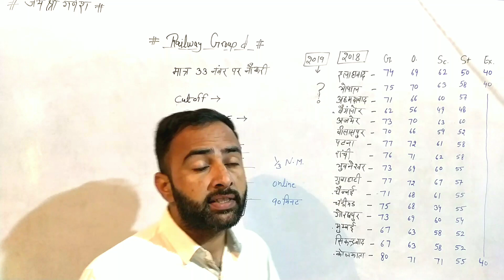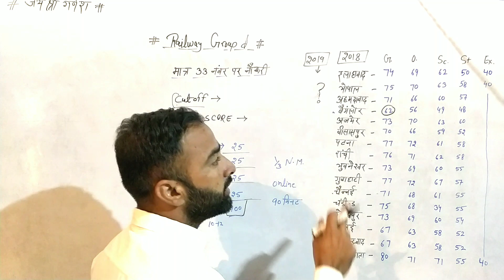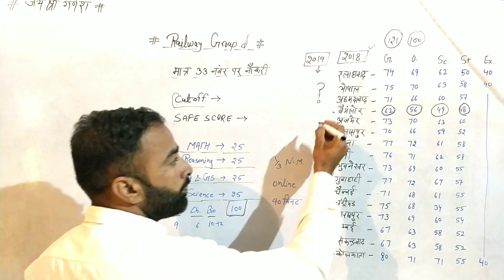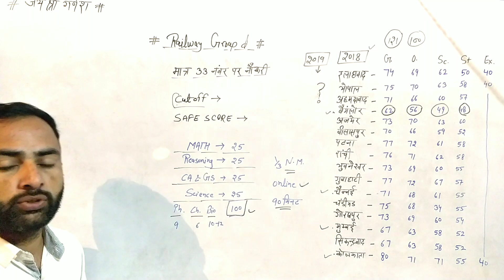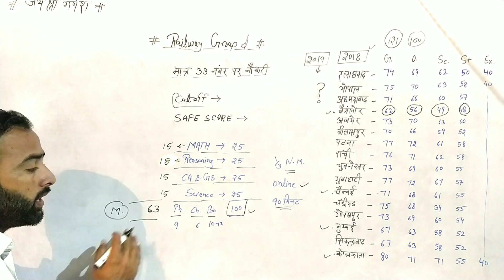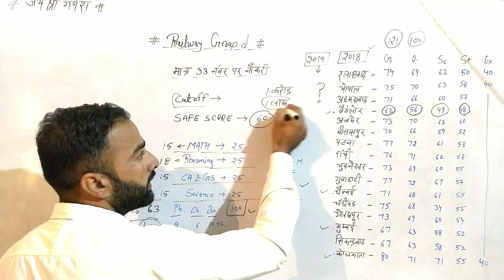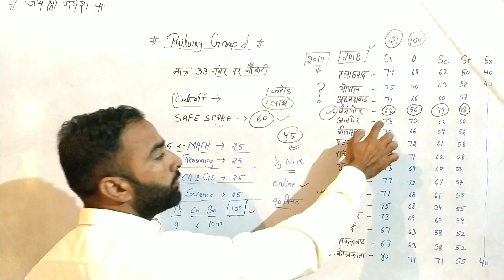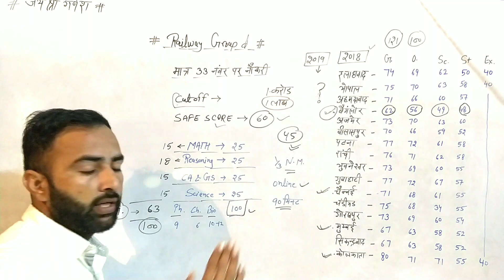इन Zone में मात्र 33 नंबर पर Selection / Group d safe score / Railway group d cut off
queries 👇
1) group d safe score 2021
2) group d cut off
3) group d cut off 2021 zone wise
4) railway group d safe score 2021
5) rrb group d safe score 2021
6) rrb group d cut off 2021
7) railway group d cut off 2021
8) group d 2018 cut off
9) rrb group d safe score 2021

Group D Exam | Group D में मात्र 50% बच्चे ही देंगे Exam | Group D 2018 Cut off | Group D Safe Score?